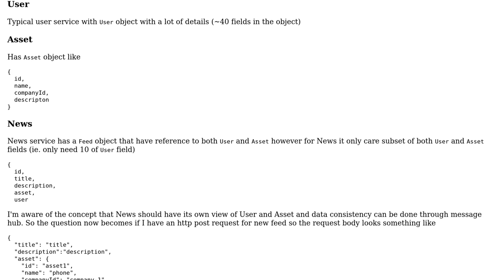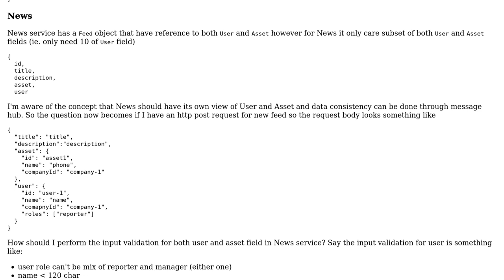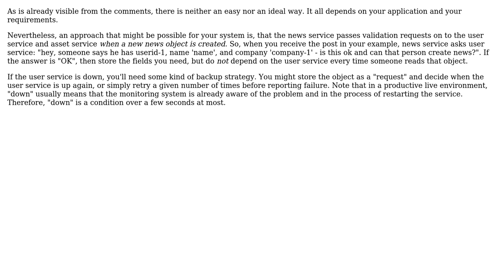Software Engineering: How to handle input validation in microservices for duplicated data?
With thanks & praise to God, and with thanks to the many people who have made this project possible! You are responsible for your own actions.